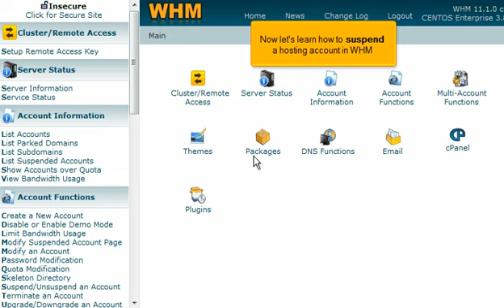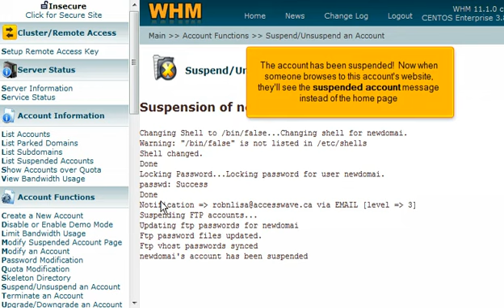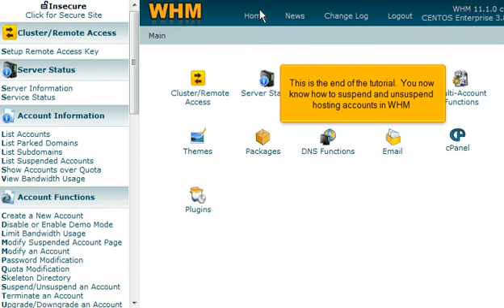Suspending or unsuspending an account in WHM | FastDot Cloud Hosting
In this tutorial we will learn how to suspend or unsuspend an account in WHM.